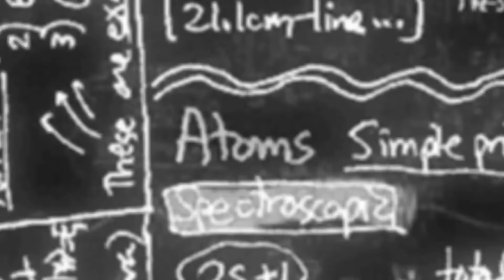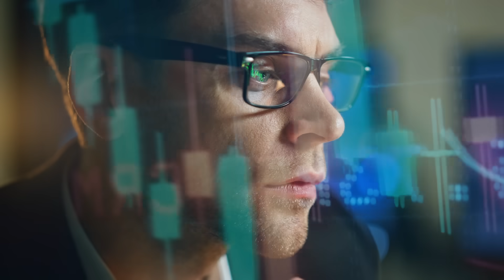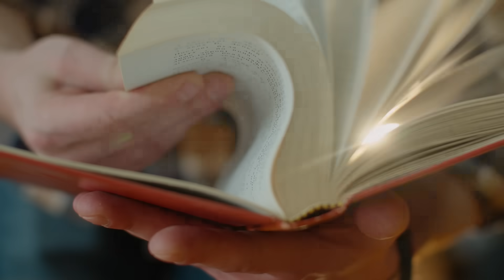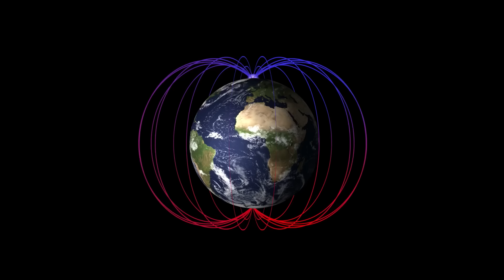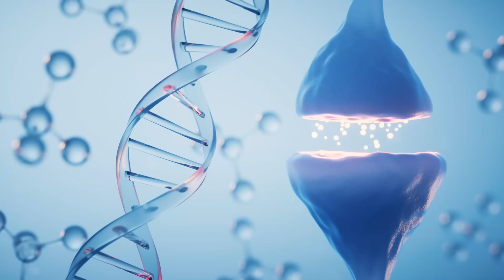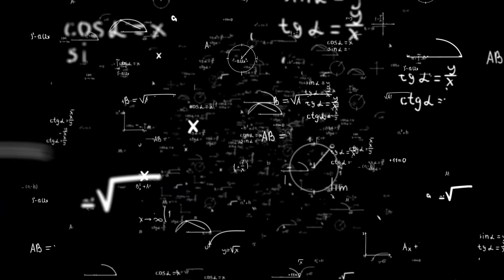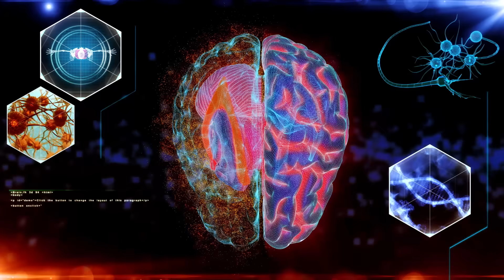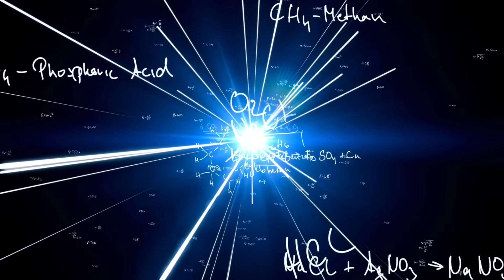De ESTO NO HABLA NADIE: Biología Cuántica - Minidocumental con Tito Figueroa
Entra a y explora la versión gratis introductoria que se menciona en el documental. Te la enviaremos por whatsapp sin compromiso.

Biología Cuántica (Mini Documental)

En este documental, te invito a explorar la fascinante intersección entre la física cuántica y la biología, revelando cómo los fenómenos subatómicos podrían influir en procesos como la fotosíntesis, la evolución e incluso la conciencia humana.

Soy un explorador apasionado de la Psiconeuroinmunología y la Epigenética, inspirado por figuras como Joe Dispenza, Bruce Lipton y Petrovich Gariaev entre muchos otros que menciono más abajo.

En este canal, comparto descubrimientos y referencias sobre el potencial autocurativo del cuerpo (investigo fenómenos intrigantes como remisiones espontáneas, efecto placebo, nocebo, etc).

Es crucial subrayar que, pese a mi entusiasmo y esfuerzo por ofrecerte información precisa y actual, este espacio no reemplaza la asesoría profesional médica o de salud.

La singularidad de cada ser humano hace que lo que beneficia a uno pueda no ser adecuado para otro. Por ello, te animo a ver este contenido como un trampolín para tu propia investigación y exploración personal.

Quiero también resaltar que, aunque existen casos documentados de remisiones espontáneas y manifestaciones del efecto placebo que son contundentes e irrefutables, aún queda mucho por descubrir y comprender en estas áreas.

Estas historias inspiradoras nos recuerdan el potencial aún inexplorado de la mente y el cuerpo, pero también nos invitan a proceder con curiosidad y cautela.

Te invito a mantenerte abierto/a y curioso/a, a buscar activamente conocimiento, a cuestionar y a consultar fuentes confiables, y muy importante, a hablar con profesionales de la salud antes de hacer cambios significativos en tu vida basados en lo que descubres.

El conocimiento es una herramienta poderosa, y aplicarlo sabiamente es el camino hacia el crecimiento personal.

Gracias por acompañarme en esta aventura de autoconocimiento y transformación. Espero que lo que comparta aquí te inspire y te motive a seguir explorando, aprendiendo y ampliando tus horizontes.

Quiero ser transparente sobre mis fuentes de información.

Es importante señalar que, aunque me esfuerzo por ofrecer contenido de calidad basado en fuentes confiables, las opiniones y perspectivas expresadas en este canal son interpretaciones propias y no deben considerarse como consejos médicos, psicológicos ni de cualquier índole profesional. Siempre recomiendo consultar a profesionales calificados para cualquier situación personal específica.

Este canal no tiene afiliación directa con ninguno de los mencionados expertos o sus instituciones, y las referencias se utilizan con fines educativos y divulgativos bajo la premisa de uso justo.

¡Te agradezco infinitamente por acompañarme en esta travesía como parte de mi comunidad!

¡Juntos hacia una instancia superior de consciencia!